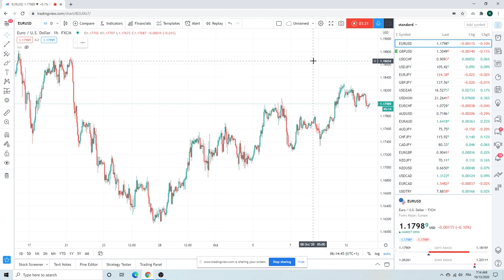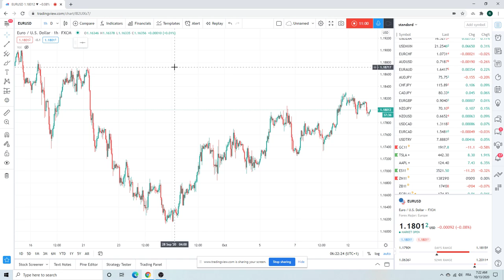FOREX TRADING Morning Call Oct 13 (USDCNH, EURUSD, GBPUSD) institutional view for individual traders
SPX/ES/ES_F shorts got caught

USDCNH the focus again today, story & technicals strong, target 6.8

EURUSD a similar trade

GBPUSD fade bad news

Also USDJPY ++

quick rant on BTC/Bitcoin